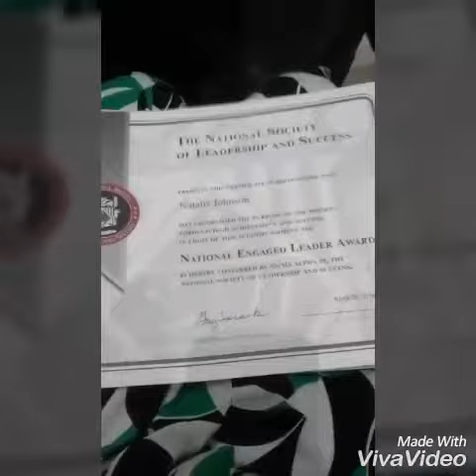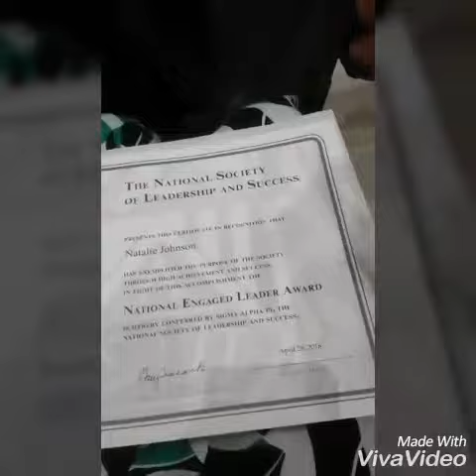My Biggest Highlights of 2018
These moments captures the major events of my year from the time I'm being inducted into the Honor Society to the time I've joined Tuskegee/Morehouse parade with the Zeta Phi Beta Sorority Incorporated and the time I've bought my very first Just Fab purchase.